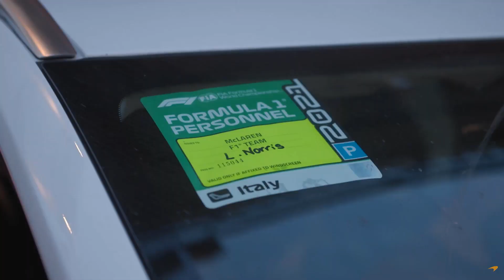Lando! Lando! George!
Lando Norris screaming for George Russell

Lando Norris / mcLaren
George Russel to Mercedes / Williams

F1 Snipped / Formula one meme / F1 meme